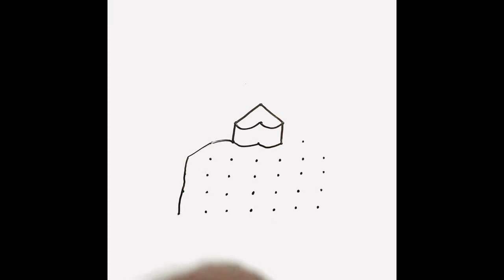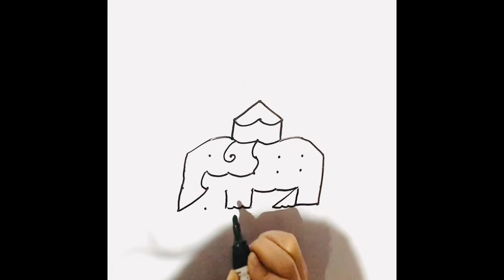How to draw Dussehra elephant II Easy elephant dot rangoli II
Wishing everyone a very happy Dussehra!😃
Learn how to draw a simple dussehra elephant in this video